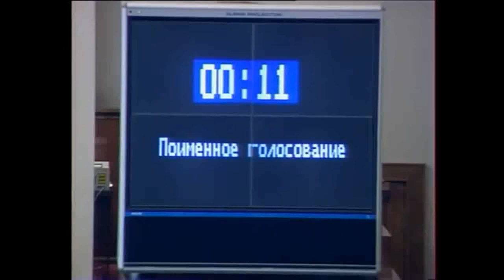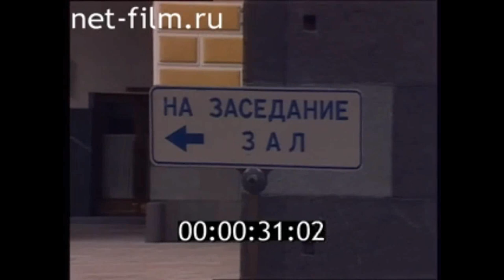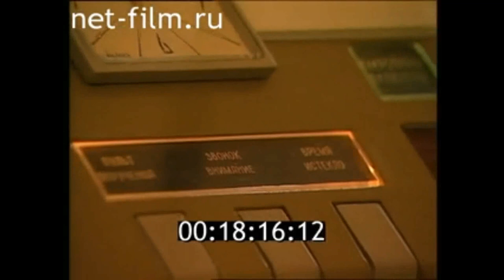Congress Clip-Movies Series (2) - RSFSR Anthem (Patriotic Song) Episode 45 - (1990-1992) HD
Forty-fifth video of RSFSR Clip Movie
Patriotic Song - Russian Anthem